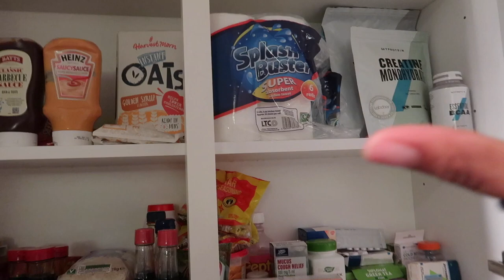moving vlog 1 : Move out with me | Transitioning to my new place | 2nd year apartment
Hey Guys,
In this vlog I show you guys my slow transition from moving out of my 1st year accommodation to my new place for 2nd year.

FAQ:
How old are you : 19 years old
When is your birthday : January 26th
What level of education are you on : 2nd year of University
How many siblings do you have : 1
Where are you from : Nigeria
Where were you born : Los Angeles, USA
What camera do you film with : Canon g7x mark ii